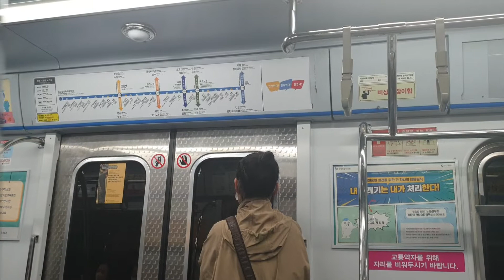인천교통공사 1호선 117편성 간석오거리 인천시청 주행영상